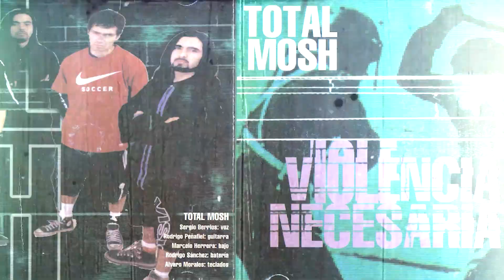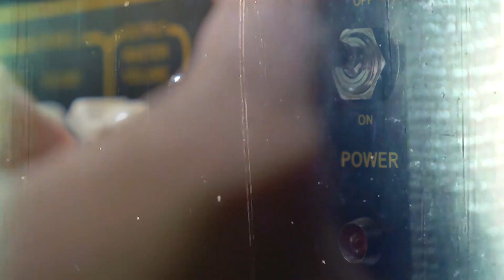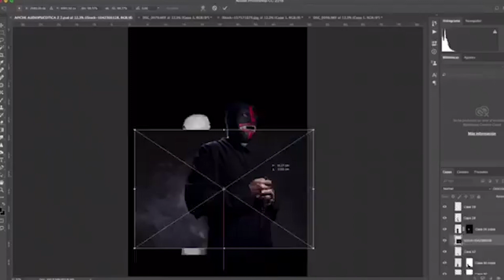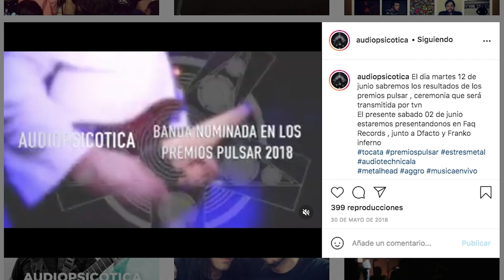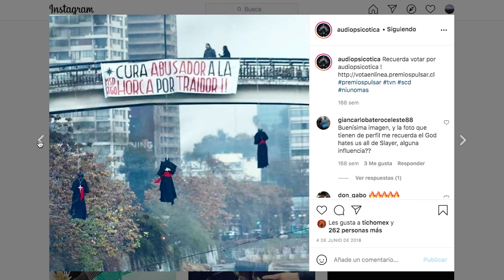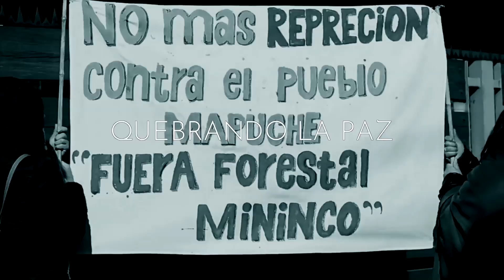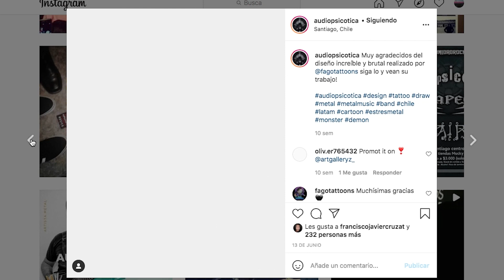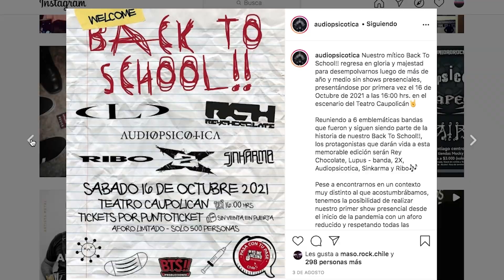QRTM - AUDIOPSICOTICA - Segunda Temporada -DKTV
Segundo capítulo de la segunda temporada de Quarantime (QRTM).
En este episodio Feña Mánquez conversó con Francisco Cruzat, vocalista de Audiopsicótica.

La intención es presentar su sonido y ayudar con su difusión

En este episodio: Audiopsicótica

Cuento con la autorización de Audiopsicótica para el uso de su material.

Música original
Pop Gun